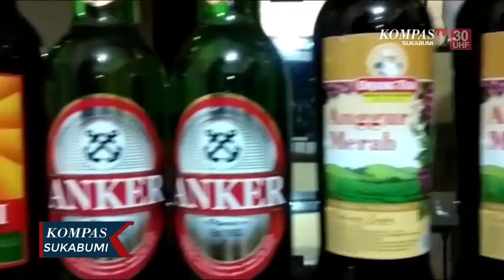Jelang NATARU Polisi Razia Ratusan Miras Dipemukiman Padat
SUKABUMI, KOMPAS.TV- Menjelang Natal dan Tahun Baru pihak Kepolisian dari Polsek Cibadak Kabupaten Sukabumi Jawa Barat, melakukan razia minuman keras di pemukiman padat penduduk dan Warung Jamu, di Wilayah Hukum Polsek Cibadak . Razia tersebut dilakukan  di 2 Kampung yaitu Kampung  Bantar Kalong dan Kampung Kadupugur, Kecamatan Cicantaian, Kabupaten Sukabumi Jawa Barat. Dari hasil razia, ratusan botol miras berbagai merekpun Polisi sita dari warga.

Miras tersebut diduga dijual secara ilegal dengan cara dijual secara sembunyi sembunyi di Warung Jamu dan di Warung Kelontongan, selain  itu polisipun melakukan razia di perumahan warga dan kos kosan. hasilnya ratusan botolpun polisi dapatkan dari rumah warga dipemukiman padat penduduk tersebut. Selain dijual secara sembunyi sembunyi miraspun disimpan pelaku di salah satu kos kosan yang diduga sengaja disewa untuk menyimpan stok miras.

Sementara itu para pelaku yang menjual miras tersebut sementara dicacat identitasnya dan dimintai keterangan di Kantor Polsek Cibadak. Razia ini dilakukan dalam rangka menciptakan kondusifitas, menjelang Natal dan Tahun Baru.